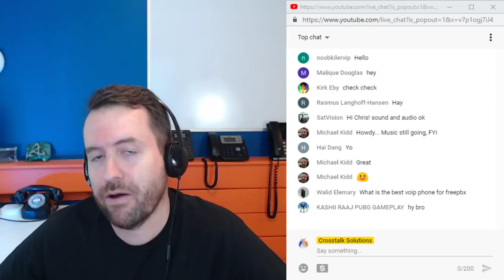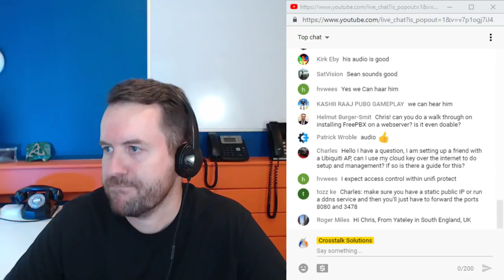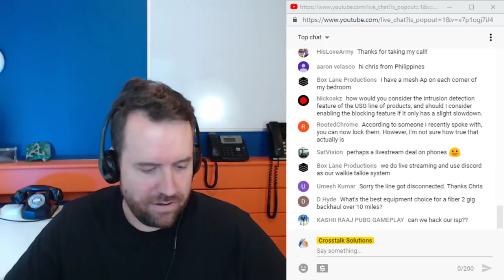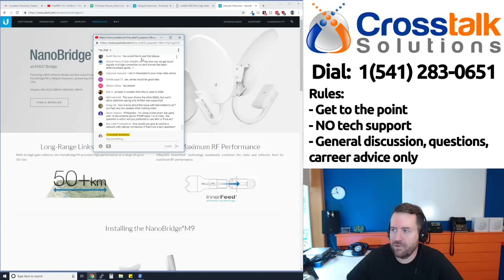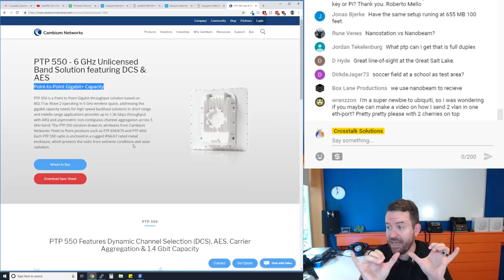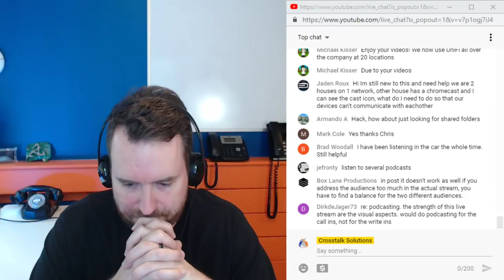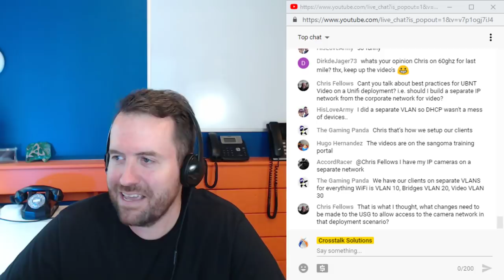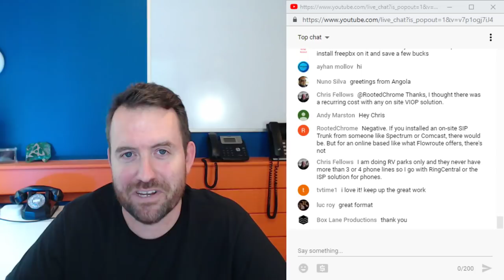Taking Phone Calls! Crosstalk Live Stream 10/19/2018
Friday 10/19/2018 Live Stream!  I'm going to attempt to take some phone calls which may go horribly wrong.  We'll see.

Check out the Crosstalk Rock Your Network Acoustic and Electric t-shirts available for a limited time only

Crosstalk's Amazon store

Chris Sherwood with Crosstalk Solutions is available for best practice network, WiFi, VoIP, and PBX consulting services.  for details.